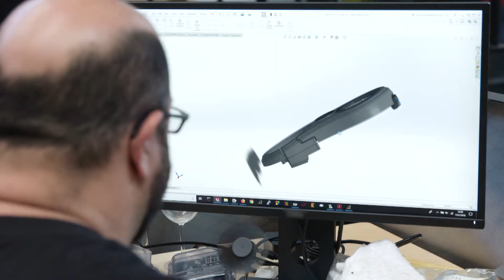Lynq Long-Range GPS Tracker | The Henry Ford's Innovation Nation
Lynq is a long-range tracker that utilizes GPS and proprietary radio technology — not WiFi or cell towers — to give a visual directional read-out to find lost members of a group. Lynq has a tracking range of up to 3 miles and can be used for a group of 2-12 people.

Lynq is weatherproof, waterproof, and has military-tested durability.